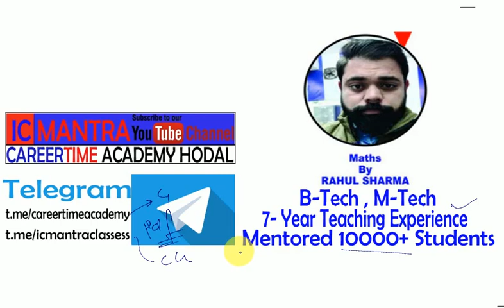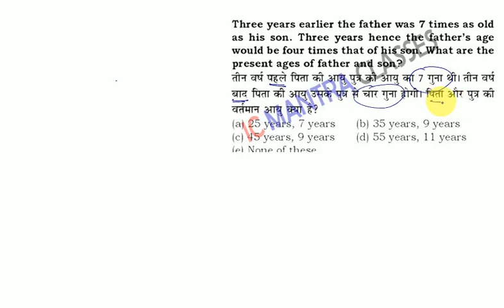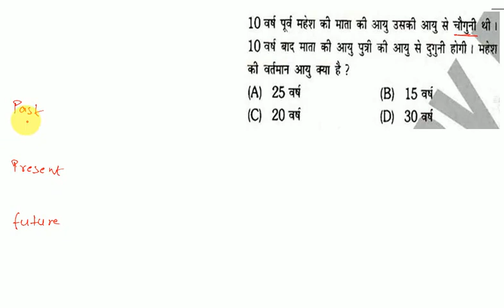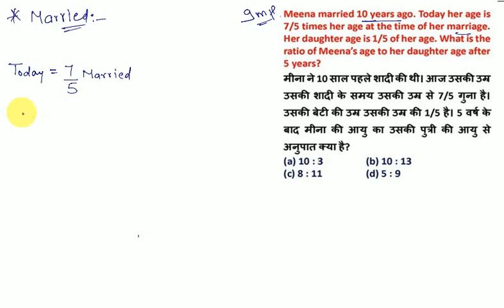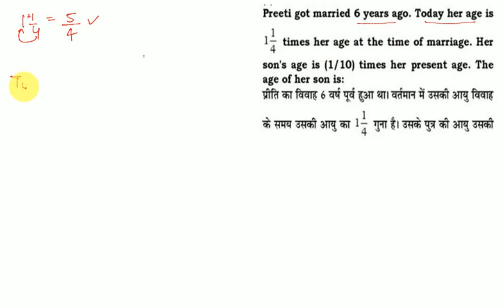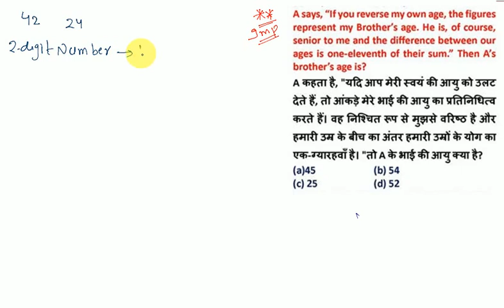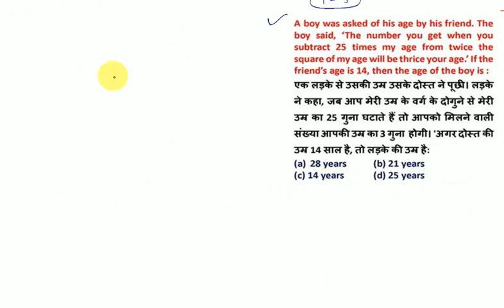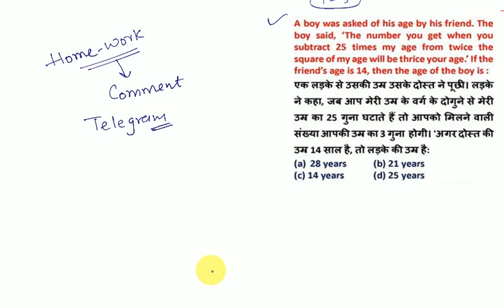Problem on Ages Tricks in Hindi| Ages Problem ShortCut|Concept|Formula| Part 2 | Maths by Rahul Sir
अब पढ़ाई के लिए हो जाओ तैयार क्योंकि IC MANTRA ने कर दी है Classes की बौछार..

Problem on Ages Tricks in Hindi | Part 1 | Ages Problem Short Cut, Concept, Formula |Math By Rahul Sir
Hey Everyone! In this video, we are going to learn how to solve questions on ages in mind. This video will show you the way how easy is that to solve long questions in mind. This video covers Concept and Trick.

Now get ready and throw your notebooks in your drawer. You are going to be a champ after that.

Join our Telegram Channel for video pdf, job updates and quiz
Join our Telegram Group for video pdf, job updates and quiz